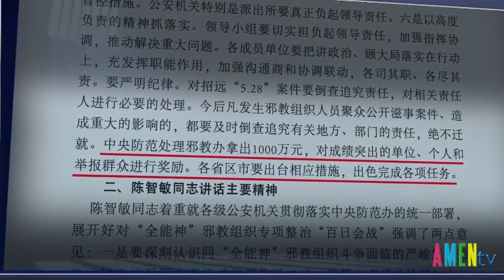Khí Phách Anh Hùng Giám Mục Trung Quốc Thà Bị Đi Cải Tạo, Không Gia Nhập Quốc Doanh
Asia-News, cơ quan thông tin của Hội Giáo Hoàng Truyền Giáo Hải Ngoại, cho biết Đức Giám Mục của giáo phận Tân Hương (Xinxiang, 新乡)và 10 linh mục đã bị bắt trong những ngày gần đây. Các vị đã bị đưa đến một khách sạn của công an Trung Quốc, nơi các ngài đang bị biệt giam và phải “cải tạo tại chỗ” nhằm khắc sâu các nguyên tắc của Pháp lệnh tôn giáo mới do bọn cầm quyền đưa ra.